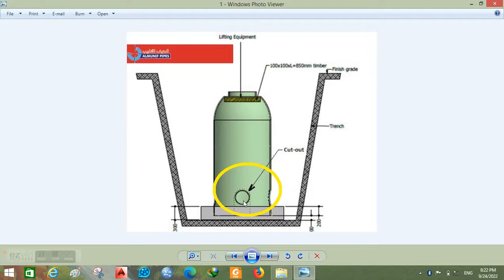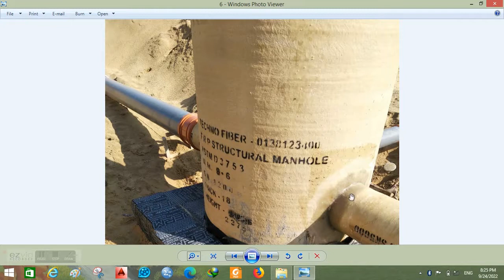CEW 368 . Infrastructure 🦜 part 38 Sanitary Network p16 . Manhole Cut out Lamination Joint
فيديو 83 من سلسلة البنية التحتية  Infrastructure Project -
وال 16 فى شبكة الصرف الصحي Sewer Network
وفى هذا الفيديو :-
فى الفيديو السابق عمل "الوصلة المرنة" عن دخول خط الصرف الصحى للمواسير البلاستيك عند المطبق
previous video :- installing "Flexible Joint " To UPVC Pipeline Near Manhole
# فى هذا الفيديو .  الماسورة القصيرة الداخلة او الخارجة من المطبق الفيبرجلاس . تم توضيحها فى فيديو سابق بعمل حلقة مطاط حول الماسورة مع المطبق . ولكن هذا مفيد حالة القطر الصغير مثلا 200 او 250 مم
Inlet or outlet short pipe Jointed with Rubber Joint . it is effective to small Diameter for 250mm
# فى حالة زيادة القطر مثلا 350 مم . تجد احكام الحلقة المطاط يصعب احكامه نظرا لدوران جسم المطبق فقد نلجا لطريق  وصلة اللحام Lamination بين الماسورة القصيرة ولكن هنا سنجعلها من الفيبر جلاس ايضا لامكانية لحامها مع جسم المطبق
# when Pipeline Diameter increases Rubber joint will not be very effective and not completely sealed / we can Use Lamination Joint with GRP Short pipe
# وقد يكون من الافضل حالة الاقطار الاكبر الحصول على المداخل والمخارج مدمجة مع جسم المطبق الخارج من المصنع
# In case of Large Diamter - we can Take Frp Manhole with Inle and oulet short pipe to avoid lamination joint in site
ويستكمل ان شاء الله